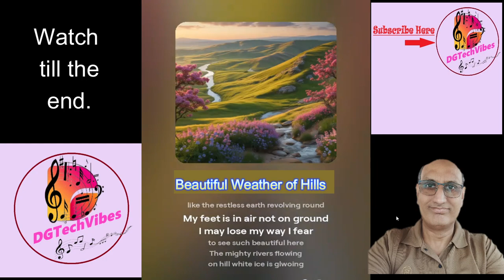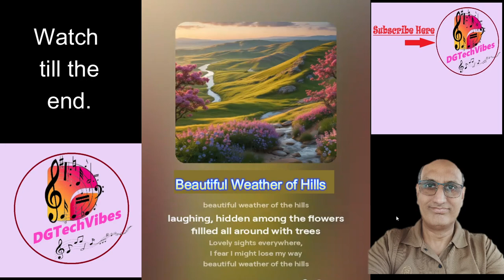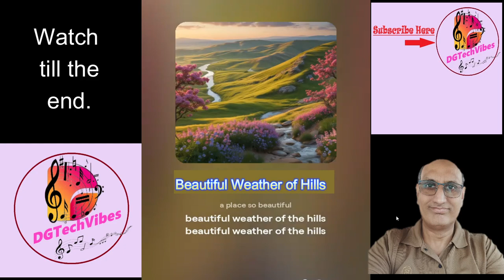Beautiful hills grace song 🎼music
I have written the lyrics but, created using AI so I am not claiming the copyright on this.
I am selecting the Creative Common licence in YT studio. Any one is free to use the song ethically.
Dont mix with foul /forbidden/crap/abusive vocabulary.